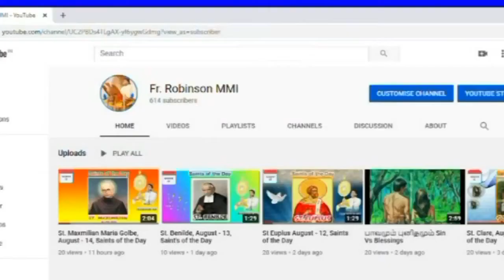Saint Joan of Arc/ஜான் ஆஃப் ஆர்க்/ May 30 (Saints of the Day)